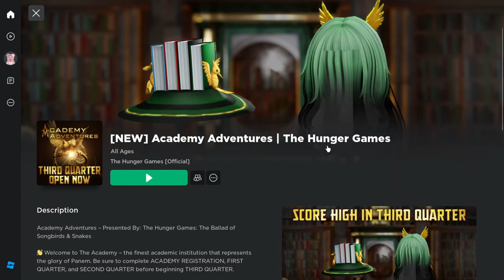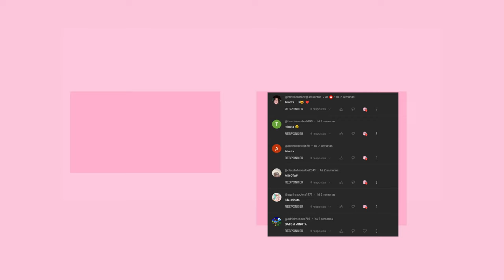COMO PEGAR CABELO DE GRAÇA NO ROBLOX! + ITEM GRÁTIS (EVENTO ) COM CABELO LIMITED GRÁTIS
novos cabelos grátis no roblox  e como ficar sem cabeça ou com cabeça invisivel de graça no roblox! avatar grátis no roblox,itens grátis atualizados no roblox 2023!